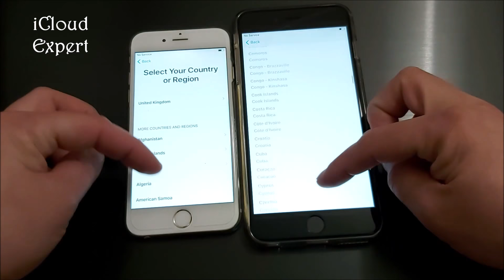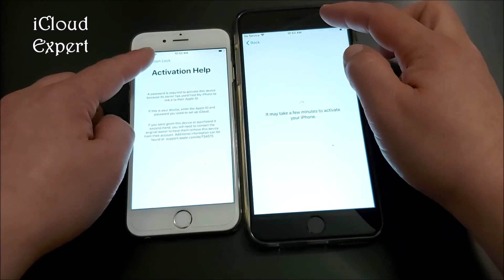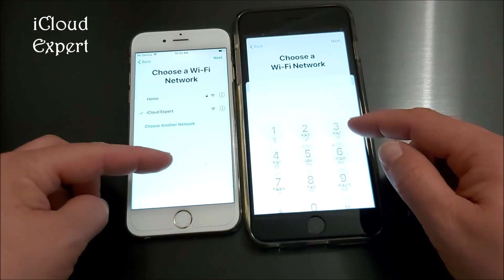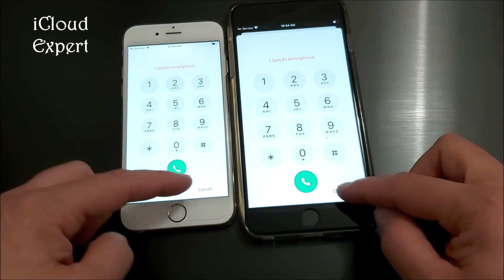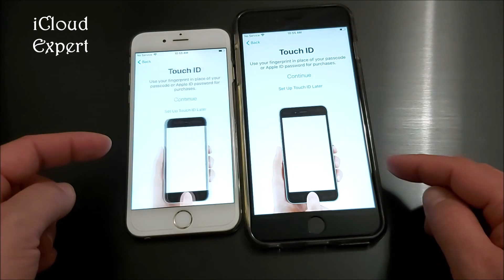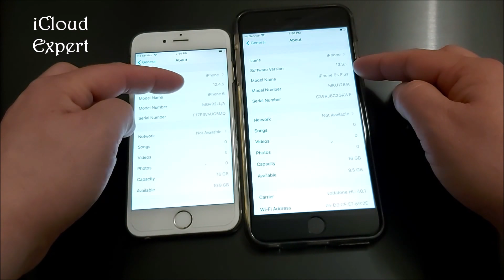Bypass iCloud Lock With Disabled Apple ID and Passcode✔ Any iPhone iOS Success March 2024✔